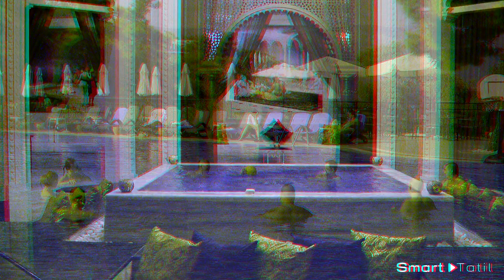RIXOS BODRUM ,3D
Set on 19 hectares on the Aegean Sea coast, this luxury hotel is 11 km from the 15th-century Bodrum Castle and 13 km from the archaeological site of the Mausoleum of Halicarnassus.